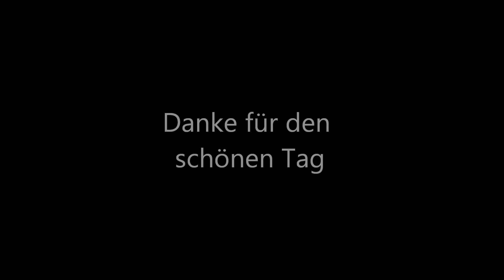Riesen Tanklager Geocache Bunkertour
GC Tour bei Rabstein